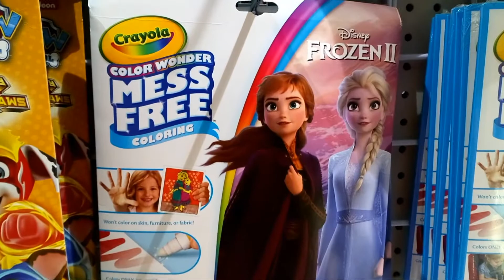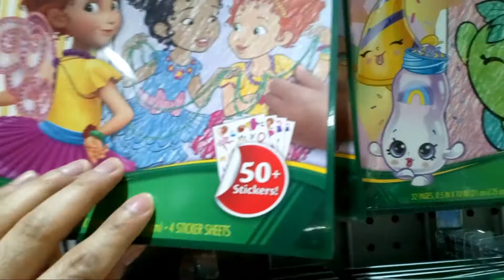CRAYOLA FOR 1 TO 3 YRS OLD ll FOR TOODLERS ll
Ang mga batang mahilig mag crayola ng mga idol nilang cartoons characters
at dito matututo ang mga anak natin kung paano mag crayola na meron sila susundan na character.
gusto lng din po share ang short video.